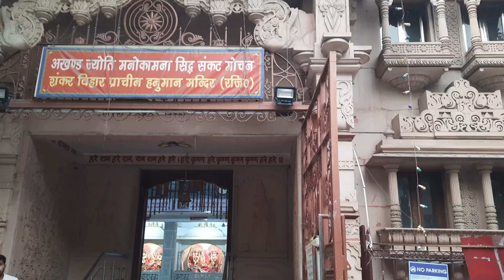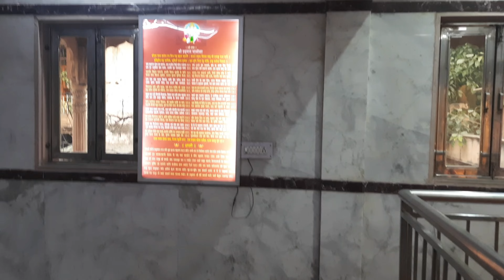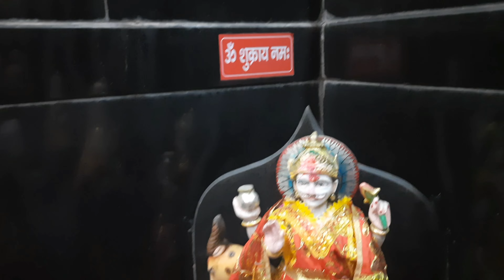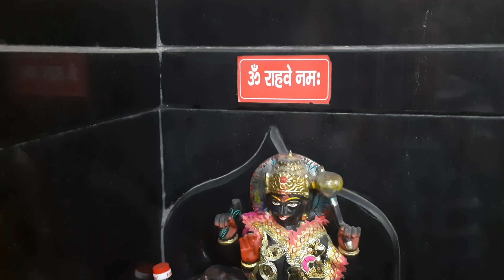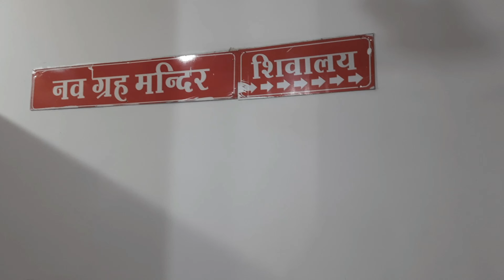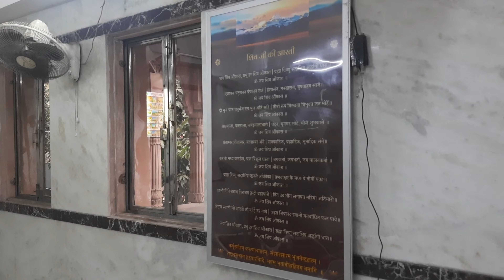सिध शंकट मोचन प्राचीन हनुमान मंदिर दिल्ली